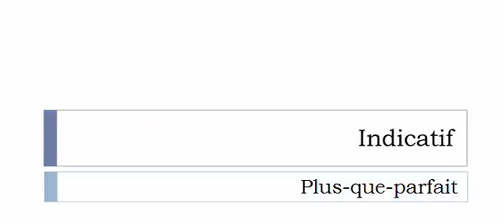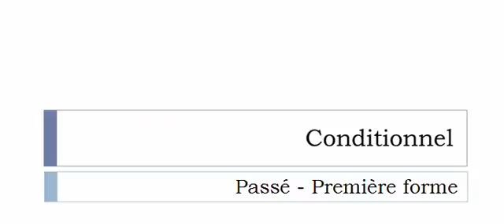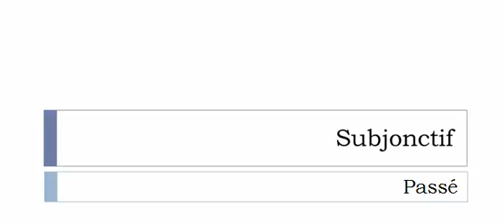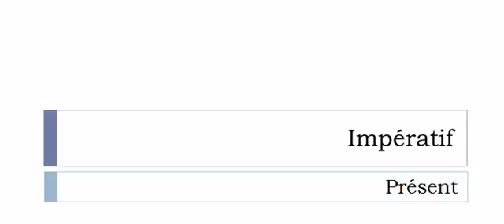Learn French conjugation with me # Verb = Meurtrir